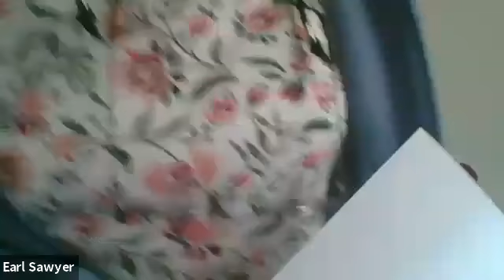MPC Storytellers Open Mic, November 19, 2021